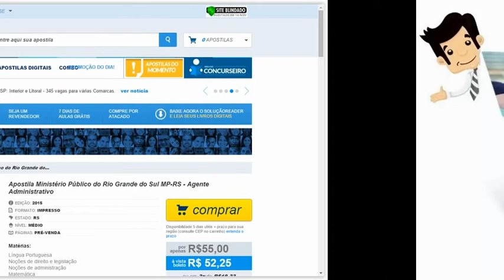Apostila do Concurso MP-RS 2016 - Agente Administrativo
Adquira já sua Apostila preparatoria do Concurso Ministério Público do Rio Grande do Sul - MP-RS 2016, Agente Administrativo, para Formação de Cadastro Reserva com remuneração de R$ 4.356,85 e carga horária de 40h semanais. O candidato deve possuir nível médio. As inscrições serão realizadas no site do MPRS, no período de 01 de dezembro a 17 de dezembro. A taxa de inscrição é de R$ 116,41. A prova está prevista para o dia 15 de maio de 2016.

Matérias: Língua Portuguesa, Noções de direito e legislação, Noções de Administração, Matemática, Raciocínio Lógico-matemático,

TESTE COM RESPOSTAS DE TODAS AS MATÉRIAS. Grátis 3 apostilas digitais (em PDF) de Português, Matemática e Informática para complementar seus estudos.